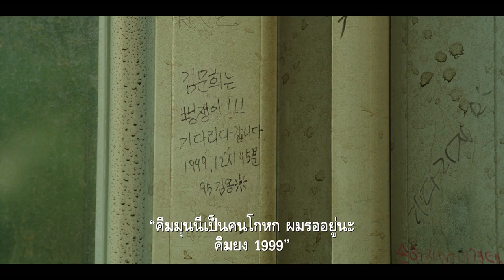DITTO - Official Trailer [ซับไทย]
ปี 1999 เขากำลังตกหลุมรัก
ปี 2022 ความรักกำลังวิ่งไล่ตามเธอ
ถ้าคุณยังเชื่อในปาฏิหาริย์ ความรักจะเข้าใกล้คุณกว่าทุกครั้ง

'ยอจินกู' (Hotel Del Luna)
'โจอีฮยอน' (All of Us Are Dead มัธยมซอมบี้)
'คิมฮเยยุน' (Sky Castle)
'นาอินอู'  (Mr. Queen)
'แบอินฮยอก' (Under The Queen's Umbrella ใต้ร่มราชินี)

หมวดหมู่ : โรแมนติก
ผู้กำกับ : SEO EUN-YOUNG
เข้าฉาย : 09 February 2023